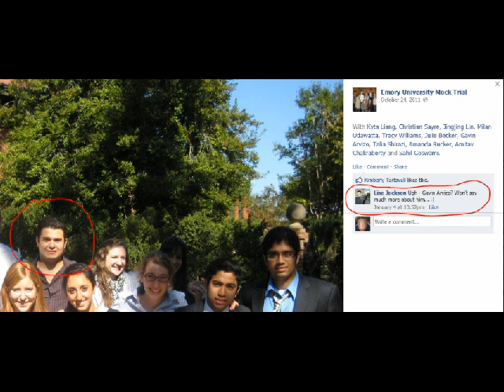more pics of the disturbed arvizo family